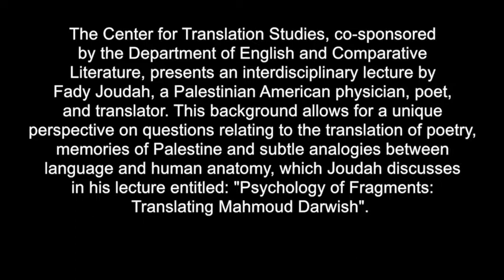"Psychology of Fragments: Translating Mahmoud Darwish" by Fady Joudah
"Psychology of Fragments: Translating Mahmoud Darwish"
Fady Joudah (Poet and Translator)

6pm
Oriental Hall, AUC Tahrir Square

This background allows for a unique perspective on questions relating to the translation of poetry, memories of Palestine and subtle analogies between language and human anatomy, which Joudah discusses in his lecture entitled: "Psychology of Fragments: Translating Mahmoud Darwish".